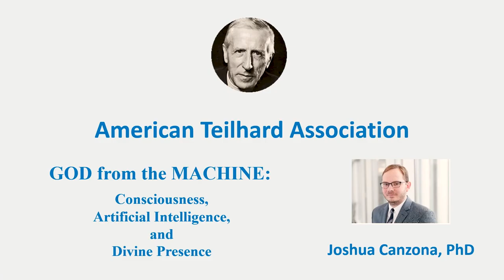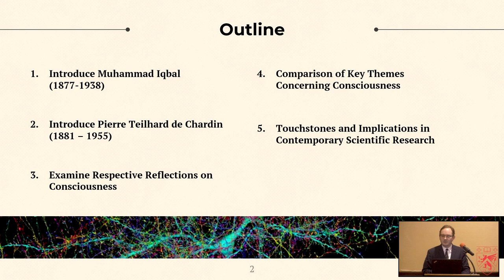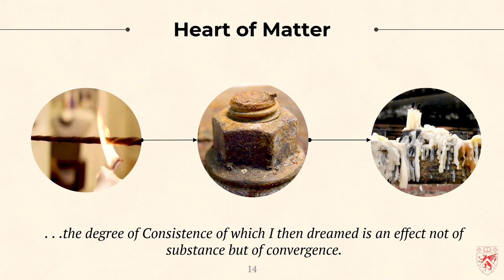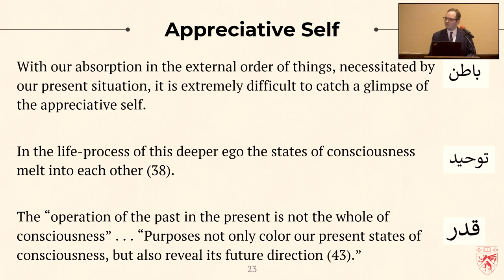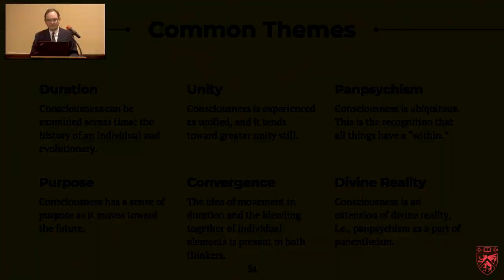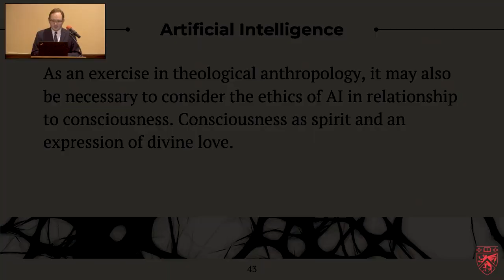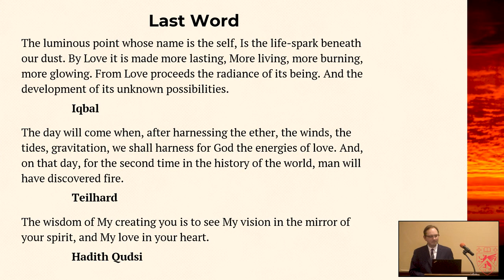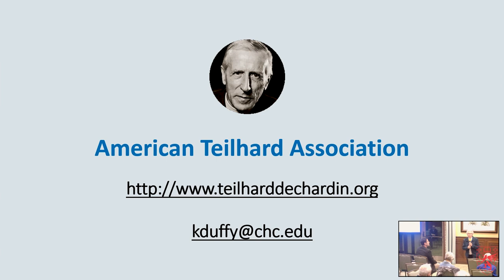American Teilhard Association - Joshua Canzona, PhD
God from the Machine: Consciousness, Artificial Intelligence, and Divine Presence.